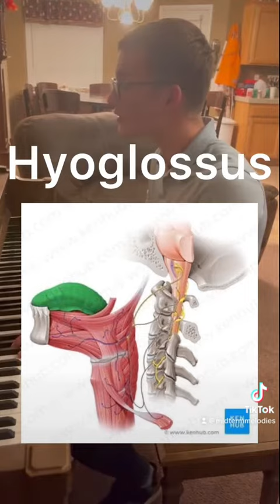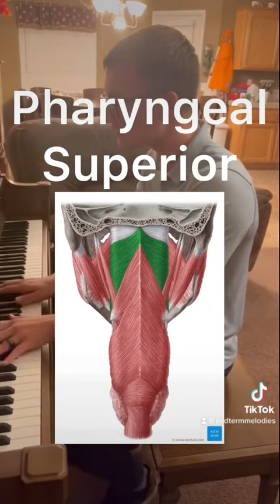Tongue and Throat Muscles Song